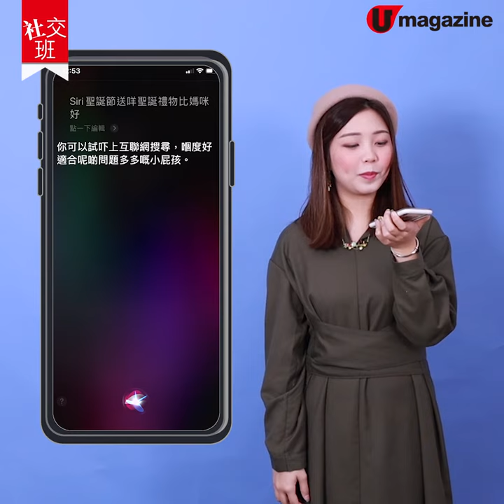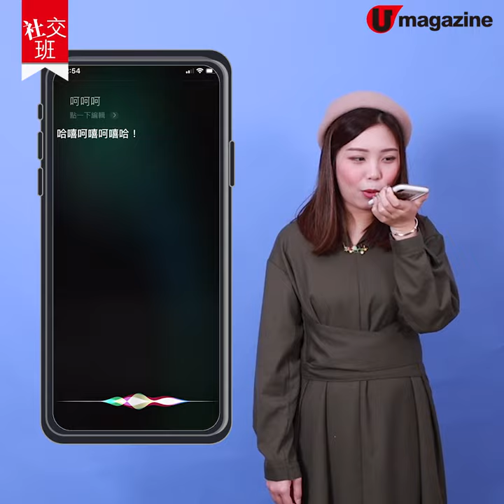Siri廣東話聖誕對答上線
【社交班】Siri廣東話聖誕對答上線
Siri已經準備好同你一齊過聖誕喇！想知Siri會答啲咩搞笑答案？！即刻去片啦！
全方位緊貼《U Magazine》社交平台